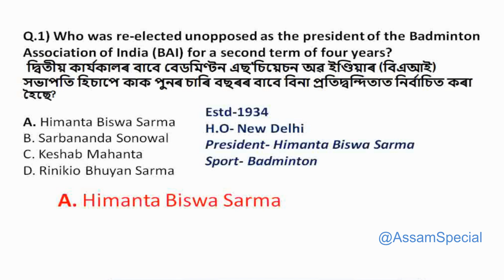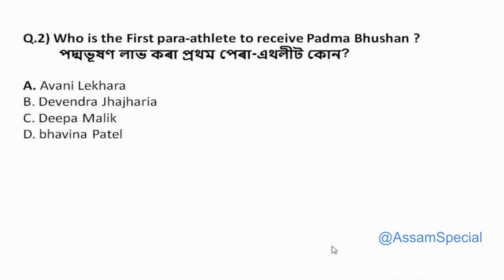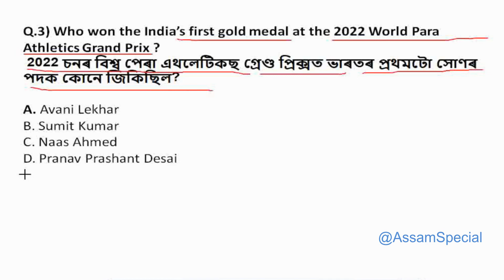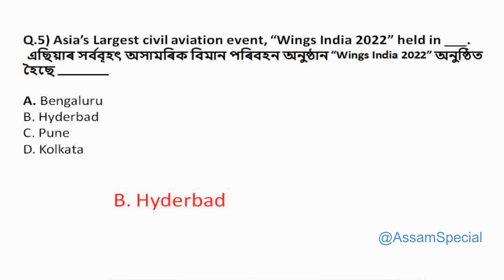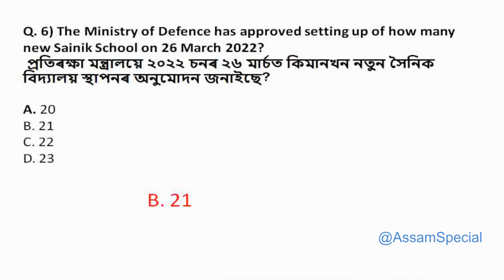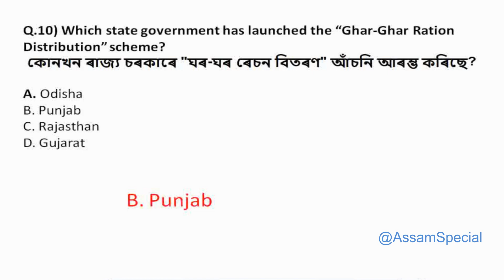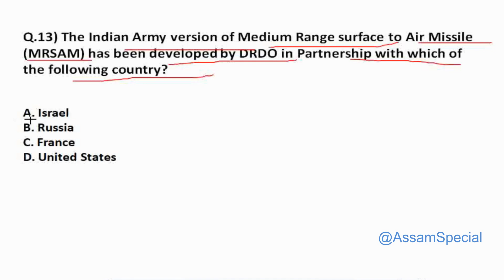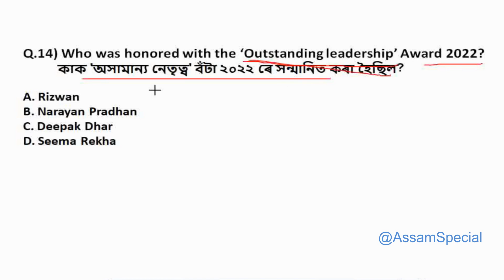Assam Current Affairs || Current Affairs for Assam Police SI Written Exam 2022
Current Affairs in Assamese || Assam GK || Current Affairs Today in Assamese || Assam Police SI Written Exam 2022
Assam Police March Current Affairs

Joined our Telegram for Regular MCQs:-
Used to make this video:-

In this channel, We are discussing complete Assam GK for all competitive exam
ASSAM GK MARATHON 500 MCQ
ASSAM COMPETITIVE EXAM GENERAL KNOWLEDGE
ASSAM GK GK ASSAM ASSAM GENERAL KNOWLEDGE 2021
PNRD ASSAM QUESTIONS
ASSAM TET
APSC 2022
ASSAM GK QUESTIONS ANSWERS
ASSAM HISTORY
ASSAM GEOGRAPHY
ASSAM ART AND CULTURE ART AND CULTURE OF ASSAM
ASSAMESE LITERATURE
ASSAM GK CURRENT AFFAIRS